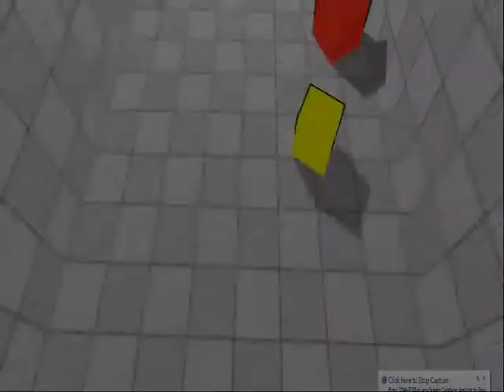Polygons Reveal Trailer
First ever trailer. MORE DETAIL TO BE ADDED.